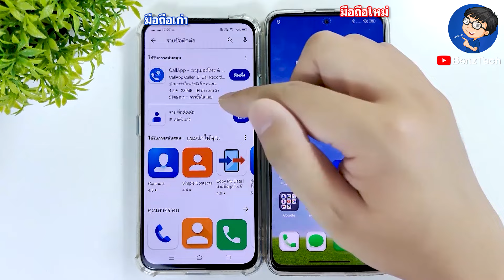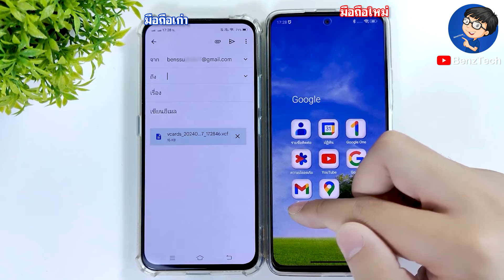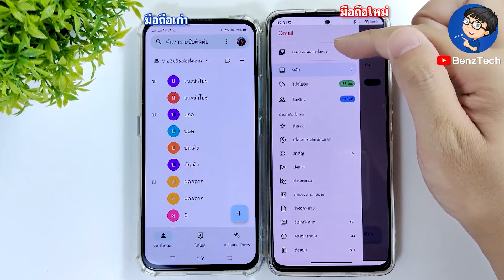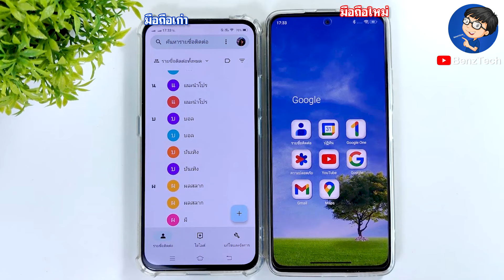ย้ายเบอร์โทรไปเครื่องใหม่ | ย้ายรายชื่อไปอีกเครื่อง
BenzTech - ย้ายเบอร์โทรไปเครื่องใหม่ | ย้ายรายชื่อไปอีกเครื่อง

สวัสดีเพื่อนๆ 😊 ที่ติดตามกันมาโดยตลอด 💕 และยินดีต้อนรับสำหรับคนที่เข้ามารับชมใหม่ทุกคนนะครับ สำหรับวิดีโอ ย้ายเบอร์โทรไปเครื่องใหม่ | ย้ายรายชื่อไปอีกเครื่อง เราจะมาดูขั้นตอนการย้ายรายชื่อไปเครื่องใหม่ หรือการย้ายเบอร์โทรไปเครื่องใหม่ แบบง่ายๆ ในมือถือกันนะครับ

หากเพื่อนๆ กำลังหาวิธีย้ายรายชื่อจากเครื่องไปอีกเครื่อง หรือย้ายรายชื่อจากเครื่องเก่าไปเครื่องใหม่ ก็สามารถใช้วิธีนี้ไปทำได้เลยนะครับ เราจะได้ย้ายรายชื่อติดต่อไปใช้งานในมือถือเครื่องใหม่กันนะครับ มาดูขั้นตอนการย้ายเบอร์โทรไปเครื่องใหม่ แบบง่ายๆ พร้อมๆ กันได้เลยครับ :)